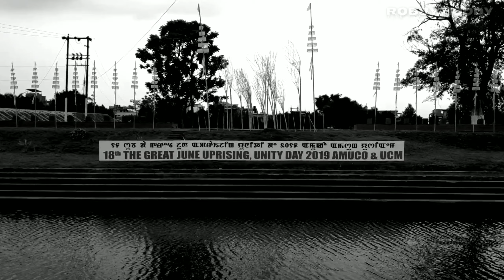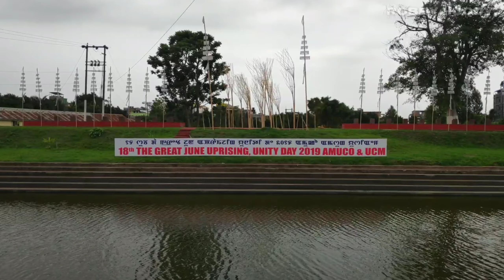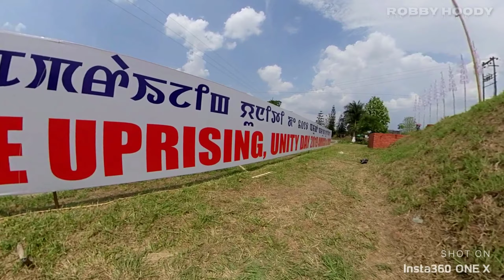Athouba Kangleicha || Kekrupat || Athouba Singgi Khubam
Imaleipak Iramdam Kangleipak ki dam thawai katkhraba Athouba singgi maphamda lei katpa.

For any query or suggestion please comment in the comment section.